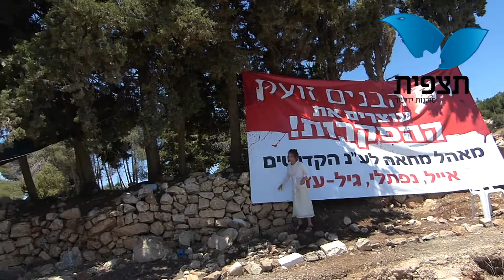אוהל מחאה בצומת כרמי צור בעקבות רצח שלושת הנערים 3.7.14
צילום: ציפי שליסל - סוכנות תצפית